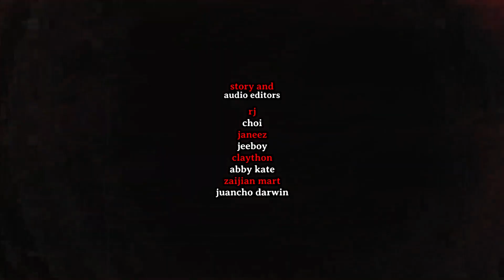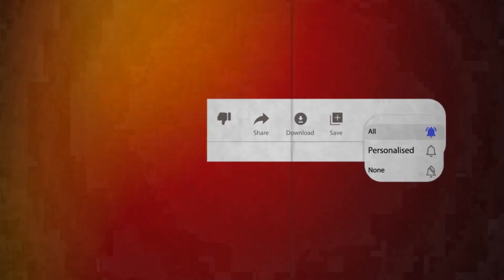HINDI NAKIKITANG KALARO NI JENJEN | True Engkanto Story | HILAKBOT TV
🔴 STORY SENDER ► LOIDA
🔴 STORY EDITOR ► MAJA ROTT
🔴 NARRATOR ► RED

✅ IMPORTANT!